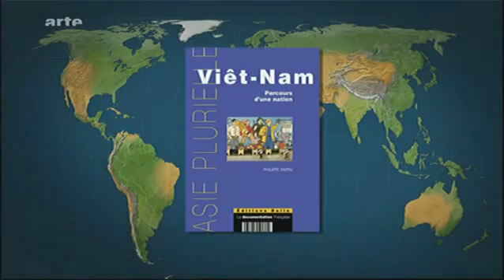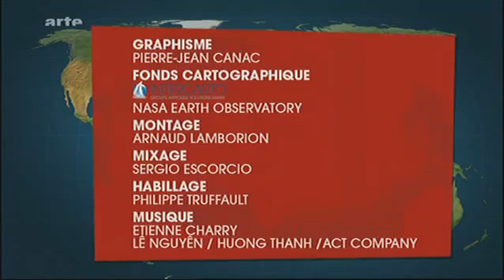2013 02 09 Un ou deux Vietnam 1 2, l'histoire